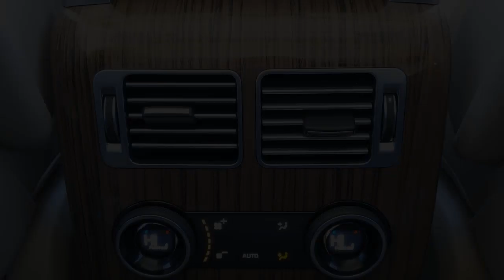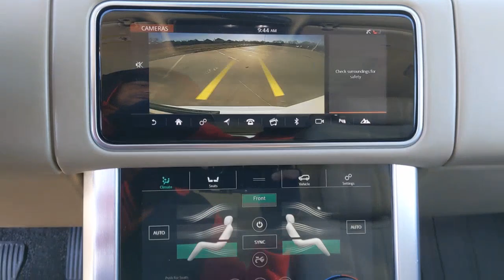2018 Land Rover Range Rover Weatherford, Fort Worth, Granbury, TX HG1885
Fuji White Used 2018 Land Rover Range Rover  available in Weatherford, Texas at Honda of Weatherford. Servicing the Fort Worth, Granbury, TX area.
2018 Land Rover Range Rover  - Stock#: HG1885 - VIN#: SALGS2RE1JA392686

Luxury and capability are the two big watchwords for the 2018 Range Rover. The interior will swaddle you in leather, wood and high-resolution displays. Meanwhile, a host of available off-road upgrades - including a trick traction control system - means this SUV can tackle terrain most drivers prefer to enjoy from the safety of a scenic overlook. Yet part of the Range Rover's enduring appeal is its ability to be anything from a school taxi to a limousine that can crawl a respectable distance up Mount Kilimanjaro to something that can embarrass some sports cars in a straight line. Come by and see this one today!Recent Arrival! Clean CARFAX One-Owner.White 2018 Land Rover Range Rover 5.0L V8 Supercharged 4WD ZF 8-Speed Automatic 5.0L V8 SuperchargedCome by and visit Honda of Weatherford located at 851 W Interstate 20 in Weatherford, TX. We are the first Honda dealership in the Weatherford community! Just take Exit 406 off of I-20 and we are right off of the access road. Come see HOW we do business; we look forward to meeting you!